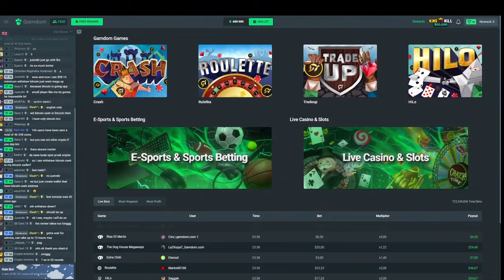BANGER❤ (csgo montage)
⚡️ Use my code 'NOWACK' on Gamdom and claim a FREE chest of coins
Sections:
0:00​-0:29​ GAMDOM
0:29​-2:12 MONTAGE
2:12-2:20​ OUTRO